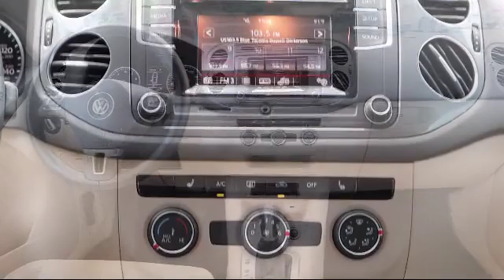2016 Volkswagen TIGUAN S St. Petersburg Tampa Clearwater Bradenton Palm Harbor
2016 Volkswagen TIGUAN S Stock Number: 86841 Vin:WVGAV7AX6GW603256.